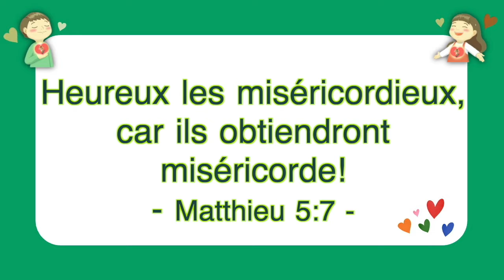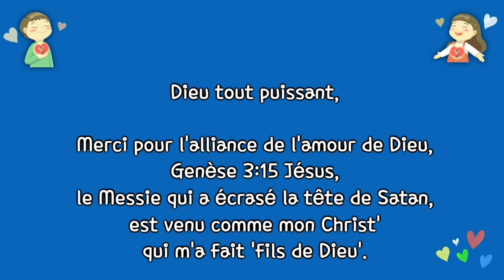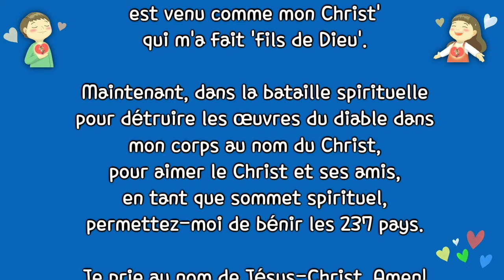[Culte pour le Maternelle] I am a Child of God Within God’s Love, Jesus Christ!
210822 I am a Child of God Within God’s Love, Jesus Christ!